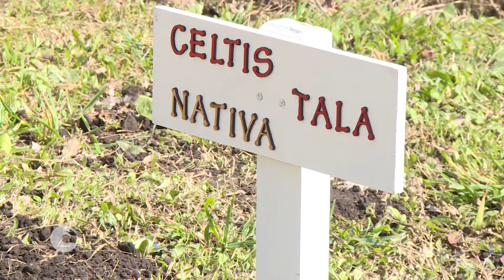Plantación de un Celtis Tala en la Manzana Navarro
La Comisión Parque Histórico de la Manzana Navarro realizó, el pasado 29 de agosto, la plantación de un Celtis Tala, árbol nativo americano. El objetivo de la iniciativa fue dejar testimonio de las preexistencias de flora originaria en nuestra ciudad.

El acto se realizó en el predio de la Biblioteca Central de la Universidad Nacional de Mar del Plata, declarado Reserva Forestal por el Municipio de General Pueyrredon.

De la jornada participaron autoridades y trabajadores de la Universidad, del municipio, alumnos del Jardín Maternal e integrantes de la organización mapuche kayantú, quienes realizaron una ceremonia de agradecimiento a la madre tierra.